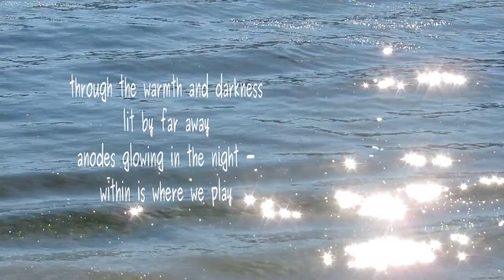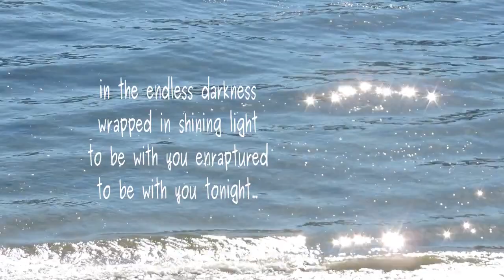To Be With You Tonight